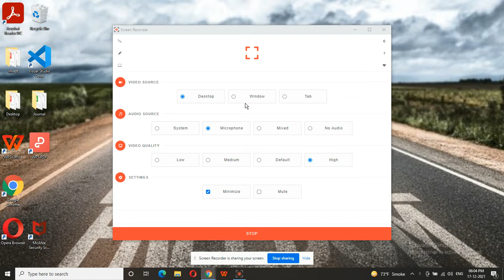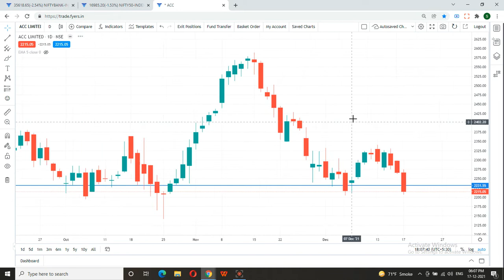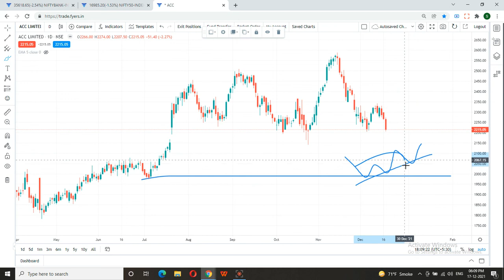ACC share news | ACC share latest news | ACC share price | ACC stock analysis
hcc share future,
acc ke share kitne ka hai,
share acc truy kich,
share kodename acc bus shd,
share kodename acc bussid v3.6.1,
share acc soul knight,
share acc phục kích,
share kodename acc sale,
share kodename acc,
acc share latest news today,
acc limited share,
acc ltd share,
share acc lq trắng thông tin,
share acc cf liên quân,
share acc mobile legend,
share acc liên quân trắng thông tin,
acc share market,
acc cement share market,
share acc cf 2021 mới nhất,
share acc zing speed mobile 2021,
share acc pes 2021 mobile,
share acc ch play minecraft pe,
share acc netflix,
share acc netflix 2021,
share acc netflix miễn phí,
share acc nro,
ncc share latest news telugu,
ncc share target price,
ncc share latest news tamil,
share acc omg 3q,
share acc clash of clan 2021,
acc share price 1992,
acc share price target,
acc share price target tomorrow,
share acc pubg,
share acc ps4,
share acc qq,
share acc liên quân vip,
share acc liên quân,
share acc lien quan mobile,
share acc liên quân 2021,
share acc qq 2021,
acc cement share review,
acc cement share results,
share acc roblox 2021,
share acc roblox,
acc share target,
acc cement share price today,
share acc cf vip,
share acc vsco,
share acc cf vlog,
share acc cf vip 2021,
share acc phục kích vip,
share acc wechat 2021,
share acc cf 2021,
share acc cf 2022,
share acc pubg mobile 2021,
acc stock analysis,
acc stock news,
acc stock today,
acc stock 1992,
acc stock harshad mehta,
acc cement stock analysis,
acc cement stock,
bac stock,
bac stock 2021,
bac stock forecast,
bac stock hrach muradyan,
stock 2 bac,
bac de stockage,
gestion de stock bac,
bac de stockage petrole,
caci stock,
mdt acc folding stock,
hcc stock,
ncc stock latest news,
hcc stock analysis,
hcc stock news,
lac stock,
lac stock prediction,
lac stock analysis,
lac stock news,
lac stock review,
lac stock forecast,
lac lithium stock,
ncc stock,
ncc stock analysis,
ncc stock news,
ncc stock analysis telugu,
ncc stock results,